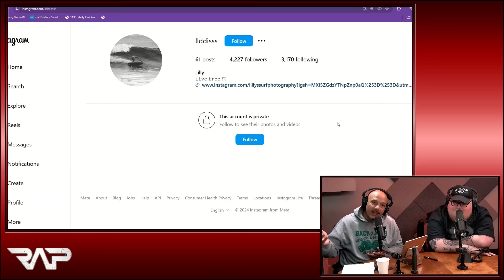Comedians react to tradwife tikToker Lilly Gaddis using the N word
Comedians Ryan Shaner and Sidney Gantt join Luis J. Gomez and Zac Amico. In the full episode they discuss this day in history in 1942 - Anne Frank getting her diary for her birthday, weird Nickelodeon chartoon characters, Luis' 60 hour fast, Toight or Noight - Belly Dancer, coin tricks done by belly dancers, the best kind of ice cream sandwich, Lilly Gaddis the TikToker who used the N-word in a video, Flavor Flav supporting Red Lobster, Scam That, Jew - night foods, Apple's upcoming updates and how people are scared they'll help cheaters and so much more!

🎙️ See Luis LIVE!
Comedians Luis J. Gomez and Zac Amico give hilarious and unfiltered takes on everything from their own lives, pop-culture, offbeat news stories and outrageous internet videos alongside some of the best comics in the world.  Uncensored, Unapologetic… It's the only real podcast left.
To Watch For FREE: Create a GaS Digital profile w/ promo code RAP and get a week of full access for FREE, including access to livestreams, weekly members only episodes, and the entire GaS Digital on-demand library!
If you’re not a GaS Digital member, you can catch the YouTube Premiere the following THURSDAY & SATURDAY at 6PM ET
Ryan Shaner
📬SEND US MAIL:
GaS Digital Studios Attn: Zac & Luis
151 1st Ave # 311